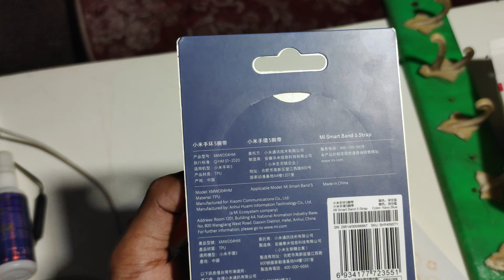Mi band4 strap Full video in playlist